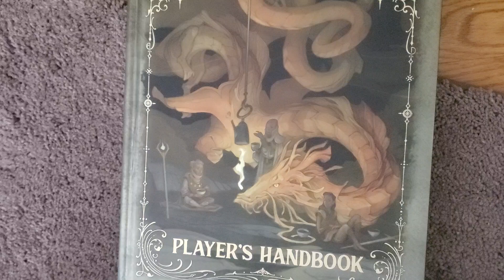What's Hidden in the New 2024 DND Character Sheet That Will Change Everything?